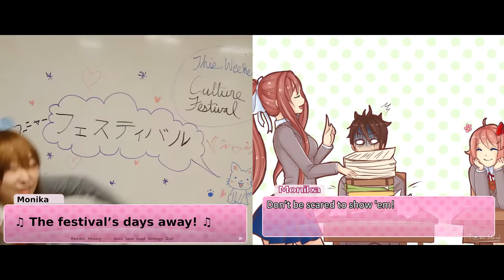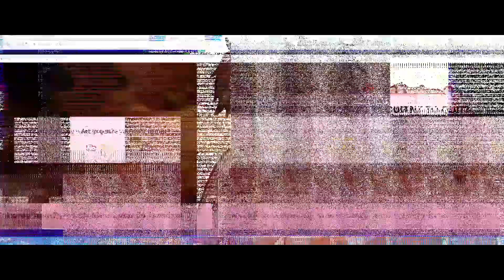[8D MASHUP] Just Monika - Random Encounters & Radiant Records [DDLC Song Duet Mashup]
~(0__о)~READ THE DESCRIPTION~(0__о)~

~(0__о)~ORIGINAL SONGS~(0__о)~

~(0__о)~(0__о)~(0__о)~(0__о)~(0__о)~(0__о)~

~(0__о)~(0__о)~Lyrics~(0__о)~(0__о)~

Welcome to our meeting!
Are you into reading?
No need for being coy!

We'll improve your uptake!
Have a friggin' cupcake,
And must you bring a boy?

Time to write some poems!
Don't be scared to show 'em;
The festival's days away!

You could help with baking-
Or with banner-making!
And I'll... walk home alone today...

Maybe we're friends...
Maybe we're more...
How could he love a simple girl next door?
I'm just not the type he's looking for...

Hey, Sayori, you doing okay?
I'm having a difficult day...
I'd say! You seem pretty lonely...

I wish I could make her grin,
All she wants are things back the way they've been...
She's depressed and stressed and she's feeling blue,
so I don't want Sayori hanging around you!

Just Monika! Just Monika!
Just Monika! Just Just Monika!

Manga is my passion.
Don't you dare be bashin'!
The writing's got finesse!

Maybe you should borrow
these until tomorrow...
-Were you looking up my dress?!

Let's go read a story!
What about Sayori?
Let's talk about me instead!

I've been learning piano!
And I sing soprano!
And I can't get you out of my head...

Can't look away...
Can't help but blush...
Where did I get this overwhelming crush?
It’s sharp as a knife and twice the rush!

Yo! There's something I think you should know!
I've never seen Yuri so-
-sAnE aNd cHiLL ANd sTiLL kinda sweaty...

And I don't mind cutting to the chase:
I'm in love with you and your gorgeous face!
That's a sentiment I can't allow,
So my dear friend Yuri is getting the point now!

Could you have guessed?
Maybe you knew?
Natsuki is next;
I'm deleting her, too!

We don't need cupcakes or poems or tea;
I only need you to love me!

Hey... There's no one else in our way...
So look at me and just say
right here, my dear,

And we'll sit here 'till the end of time,
cause I've earned this and you're finally mine!
And I'm sorry what you've had to see,
But it no longer matters, cause now you belong to me!

MONIKA:
Forever! Forever!
Forever! Forever!
Forever! Forever!
Forever! FOREVER!